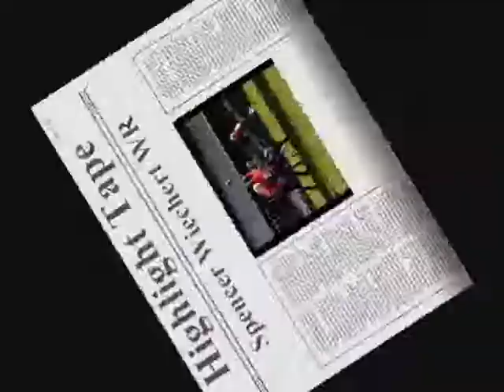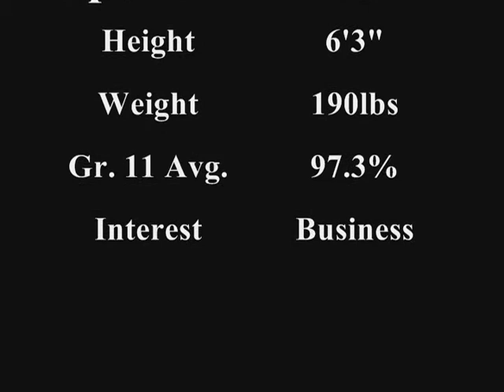2012 JV Highlights - DD #88 Spencer Wiechert (REC)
Official Gr. 11 (2012) Junior Varisty Highlights - Dartmouth Destroyers #88 Spencer Wiechert
6'3" 190lbs | REC | NSMFA Football

"Wiechert Films" - Edited by Spencer Wiechert;